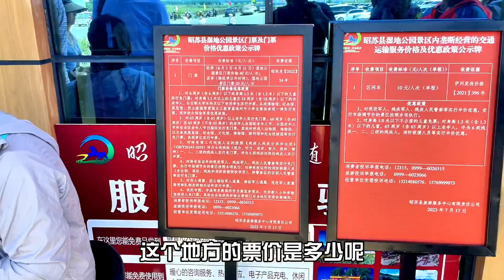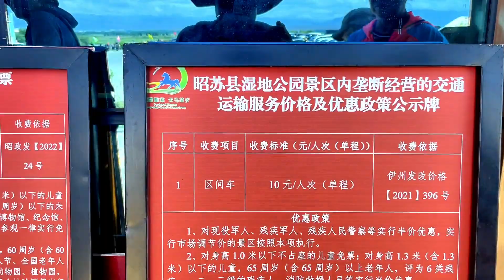终于来到了新疆昭苏“天马浴河”，目睹天马踏浪奔腾，不虚此行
我们是六零后
喜欢床车自驾游，记录美好生活！
分享巴马长寿乡养生经验
一起度过晚年快乐生活！